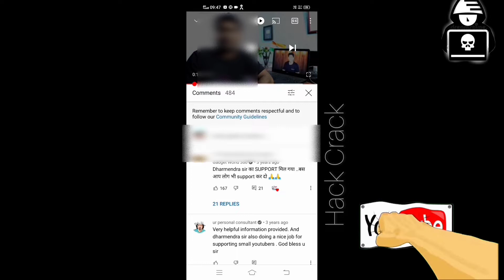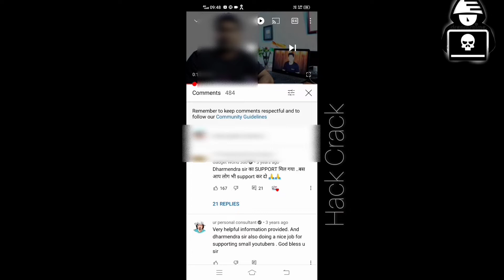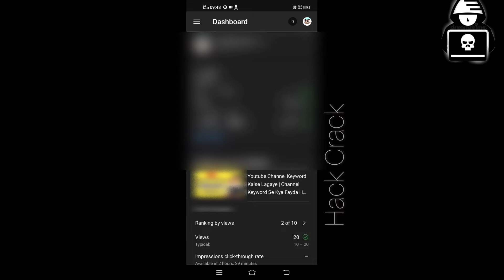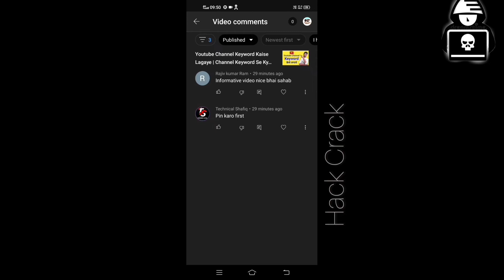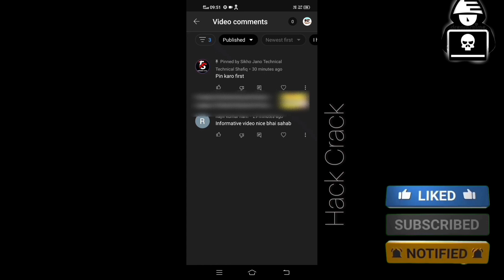YouTube videos PIN a Comment